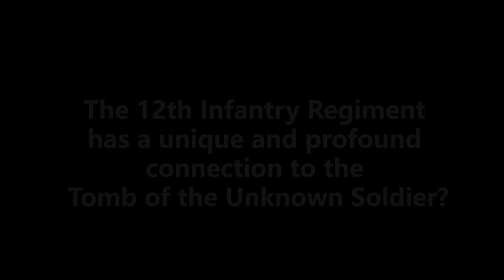Did you know about the Ivy Division's connection to the Tomb of the Unknown Soldier?